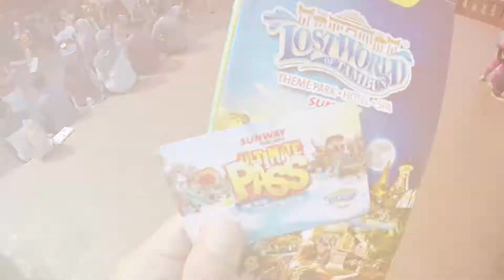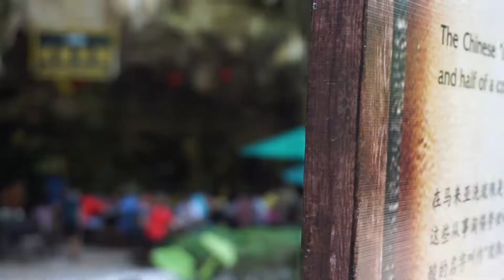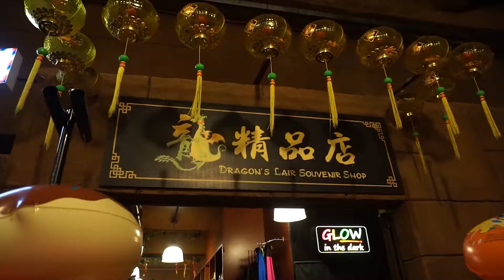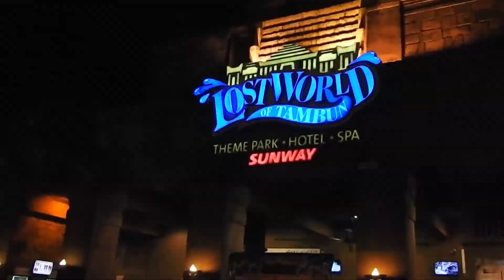Ipoh Lostworld of Tambun